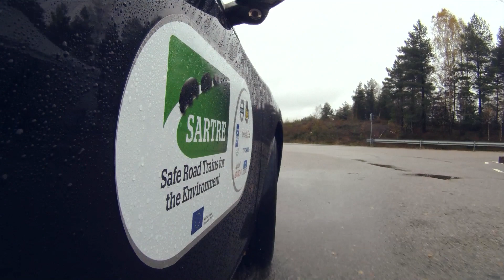Volvo autonomous driving - Road trains tests with several vehicles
The SARTRE project (Safe Road Trains for the Environment) - with Volvo Car Corporation as the only participating car manufacturer - test demonstrations of a multiple vehicle platoon. The test fleet included a lead truck followed by three cars driven entirely autonomously at speeds of up to 90 km/h - with no more than 6 metres gap between the vehicles.

Реализация проекта SARTRE (Безопасное и экологически ориентированное движение в караване), единственным участником которого среди авто производителей являлся Volvo Car Corporation. В испытаниях принимал участие ведущий грузовой автомобиль и три ведомых легковых автомобиля, которые шли полностью автономно на скорости до 90 км/ч, при этом дистанция между автомобилями не превышала 6 метров.